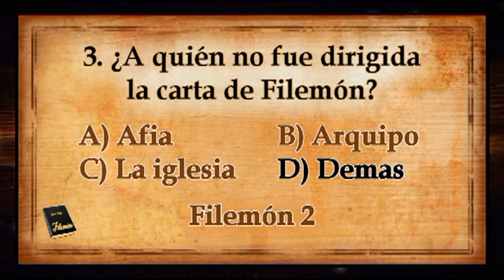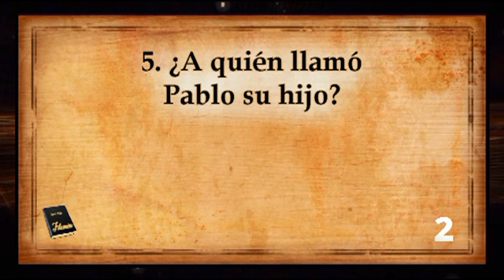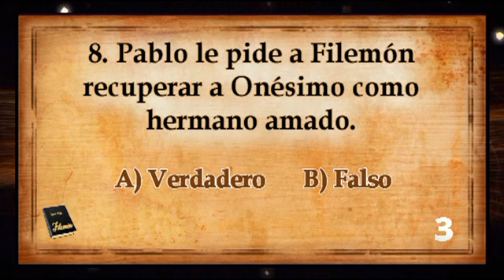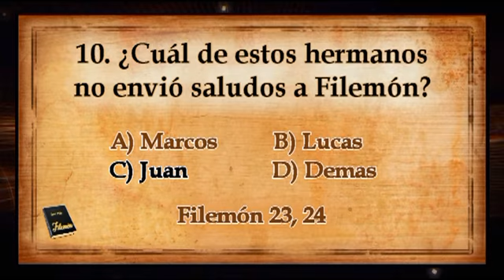Ejercicios Bíblicos - La Biblia Dice #161: Libro de Filemón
En esta ocasión, presentaremos 10 preguntas del interesabte kibro de Filemón.